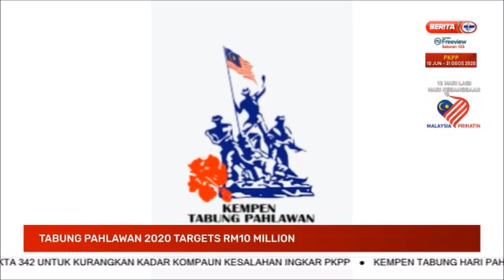18 OGOS 2020-NEWS@10